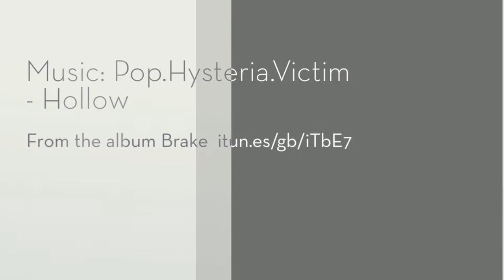TJ "Krek" Dolan Mural Painting Time Lapse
I captured timelapse over a number of days of my friend TJ "Krek" Dolan painting his amazing mural on the side of the SnowGoose, Sunderland Street, Macclesfield, UK.
TJ has just won a civic award for this brilliant work.
Time lapse photography and video edit by Simon Brown

used with permission and under licence
© Copyright - Christopher Insley, Helen Walford / Pop.hysteria.victim (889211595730)

Thanks to Park Green Cars for access to their property for the painting and filming of this